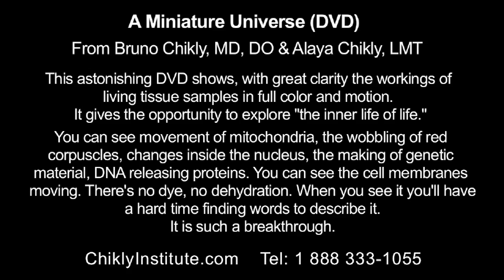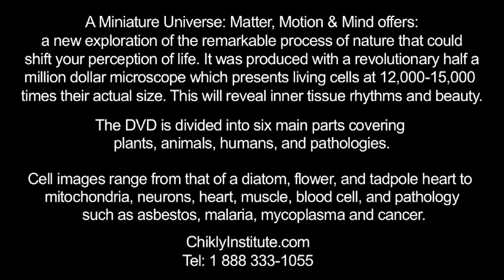Human Fibroblast: Nucleus Activity. From "A Miniature Universe, Matter, Motion & Mind", by B. Chikly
ChiklyInstitute.comHuman Fibroblast: Nucleus Activity. Small extract from "A Miniature Universe, Matter, Motion & Mind", by B. Chikly, MD, DO.
This astonishing DVD now allows us now to strengthen our understanding by actually showing us life the way it is in full color and real movement. It shows, with great clarity the workings of living tissue samples in full color and motion. It gives the opportunity to explore "the inner life of life."

You can see movement of mitochondria, the wobbling of red corpuscles, changes inside the nucleus, the making of genetic material, DNA releasing proteins. You can see the cell membranes moving. There's no dye, no dehydration. When you see it you'll have a hard time finding words to describe it. It's such a breakthrough."

Narrated by Alaya Chikly, LMT, and developed in collaboration with Richardson Technologies and Francis H.Y. Green, MD, Professor of Pathology and Laboratory Medicine at the University of Calgary, Canada, the DVD is divided into six main parts:
- The Secret of Life
- Plant Kingdom
- Animal Kingdom
- Human
- Pathology
- The Microscope.
Cell images range from that of a diatom, flower, and tadpole heart to mitochondria, neurons, heart, muscle, blood cell, and pathology such as asbestos, malaria, mycoplasma and cancer.

A Miniature Universe: Matter, Motion & Mind offers "a new exploration of the remarkable process of nature that could shift your perception of life," says project creator Bruno Chikly, MD, DO). It was produced with a revolutionary half a million dollar microscope from Richardson Technologies, Inc., which presents living cells at 12,000-15,000 times their actual size, and in greater detail with more precision and contrast than previous moving images.

This remarkable new view aids by giving a more multi-dimensional understanding of the body inner dynamics. "we get a very real sense of the inner dance that takes place deep within our bodies on a cellular level".